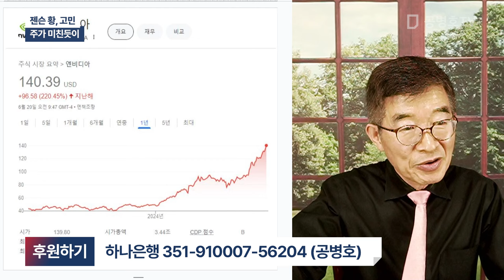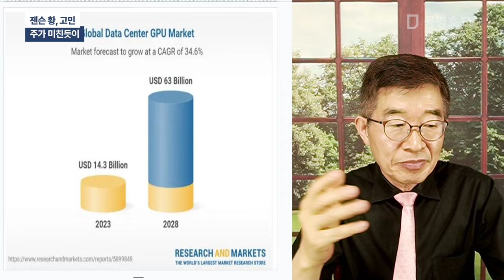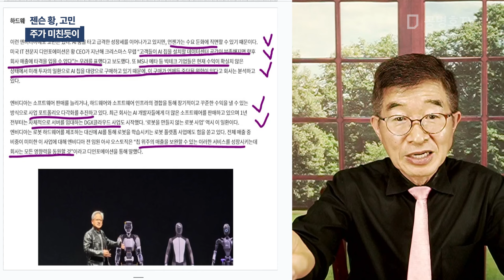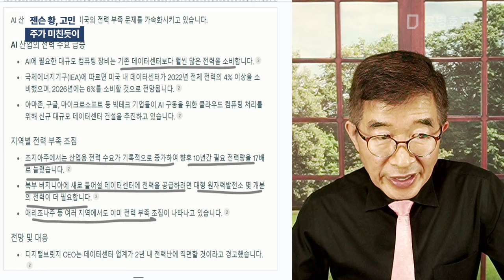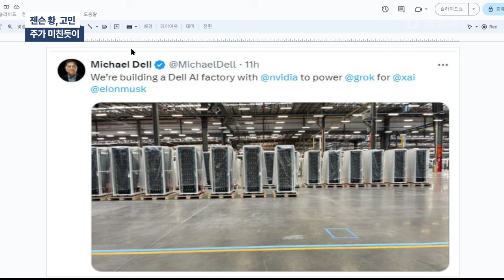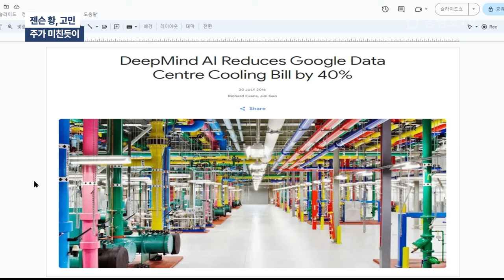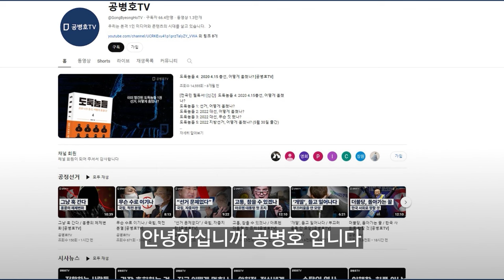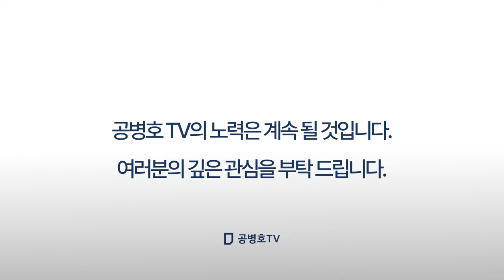젠슨 황, 고민 / 주가 미친듯이 [공병호TV]